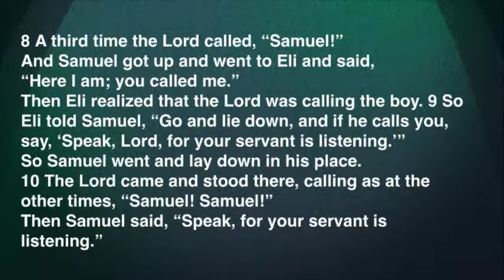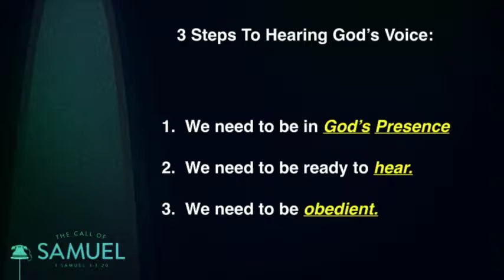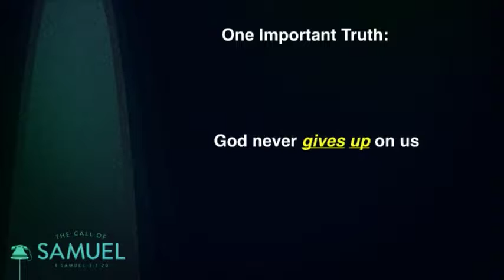Kids Sunday Message